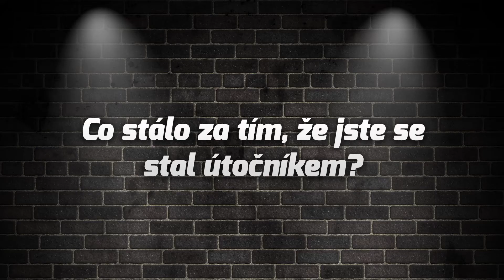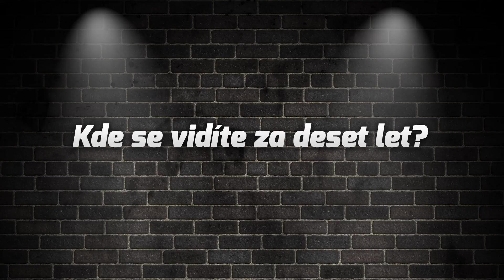13. komnata Davida Holuba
V dalším díle 13. komnaty vám na sebe něco málo prozradí kapitán staršího dorostu, útočník David Holub.